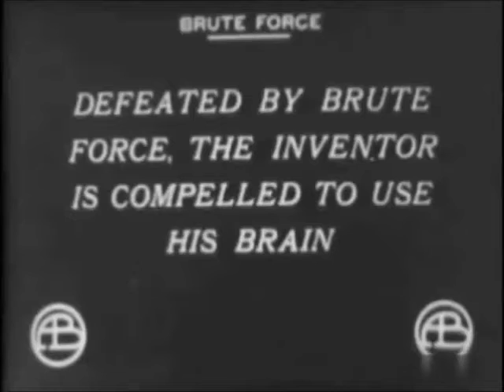"Brute Force" (1914) director D. W. Griffith starring Robert Harron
IMPORTANT ANNOUNCEMENT

This is a short preview. A DVD with the film is available as part of our Silent Gems Collection of rare films. Please follow the above link to see the collection. This film is on DVD Robert Harron Rare Shorts.

"Brute Force" is a short prehistoric drama directed by D.W. Griffith, featuring Robert Harron and cinematographer Billy Bitzer, stars of Silent Hall of Fame.

The film is a sequel to "Man's Genesis" (1912), also directed by D. W. Griffith.

Weakhands (Robert Harron) and Lilywhite (Mae Marsh) raise a happy family when disaster strikes.  A woman-less tribe led by Bruteforce (Wilfred Lucas) assaults them in pursuit of wives.  The invaders are initially repelled, but subsequently become victorious and enslave all women. After his muscles fail, Weakhands again must use his brain.  Will he be able to produce another more powerful weapon and turn the tide?

Scenario by               D. W. Griffith and Frank E. Woods (?)
Starring                     Robert Harron, Mae Marsh, Wilfred Lucas
Cinematography       Billy Bitzer
Distributed by           The General Film Company, Incorporated